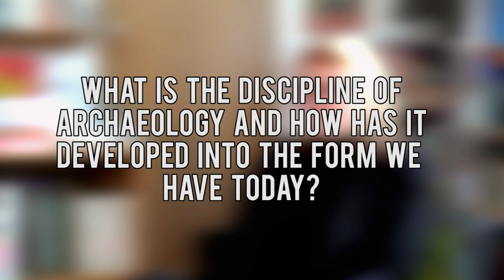Anarchism & Archaeology | Colleen Morgan | ARG Episode 5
Colleen Morgan (University of York) speaks to us about her work as an archaeologist, the growing connections between anarchism and archaeology and generative approaches to past societies and present practice.

If you have anything you want to ask or say about the video, pop it in the comments below.

You can find the ARG on Twitter

The music in this video is 'The Presentation of Anarchism' by Them'uns (featuring Yous'uns)